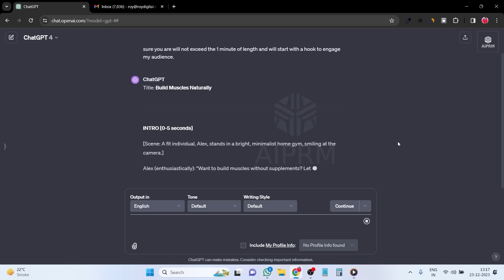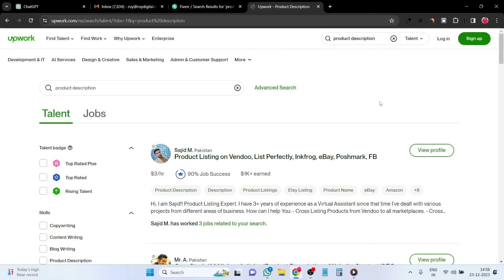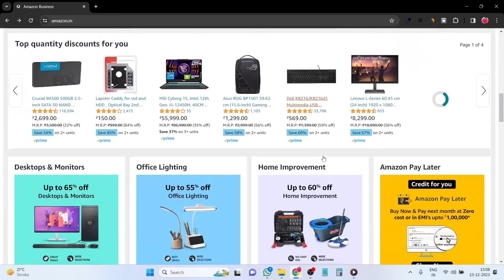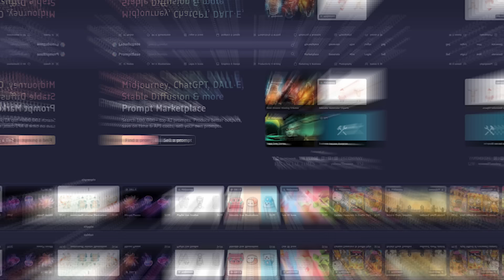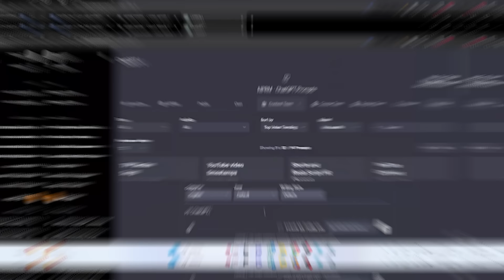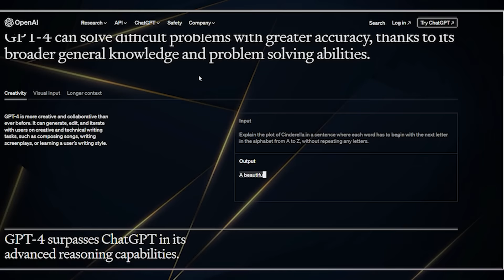ChatGPT का use करके Lifetime Earning के 12 extremely powerful तरीके